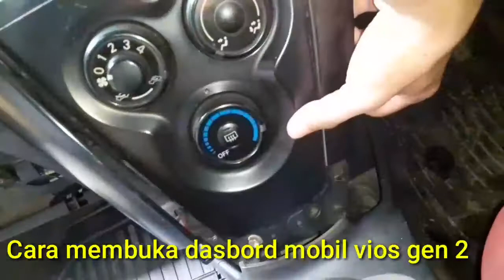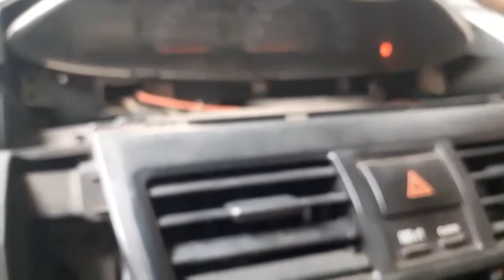Cara Melepas Dashboard Mobil Vios Gen 2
Cara Melepas Dashboard Mobil Vios Gen 2 dan bersihkan bagian dalam dashboard